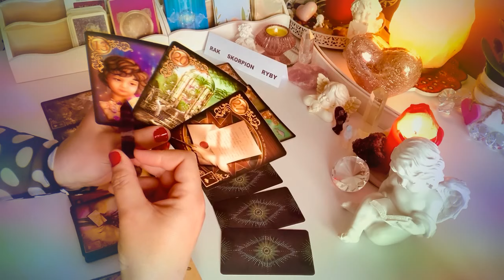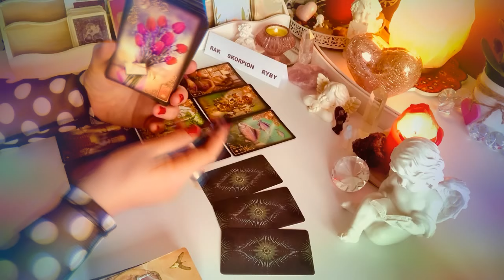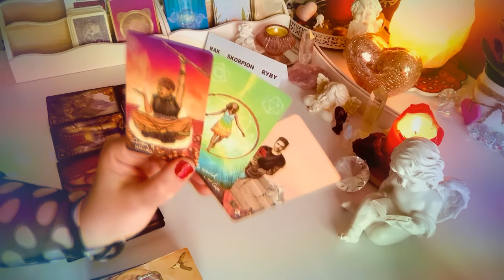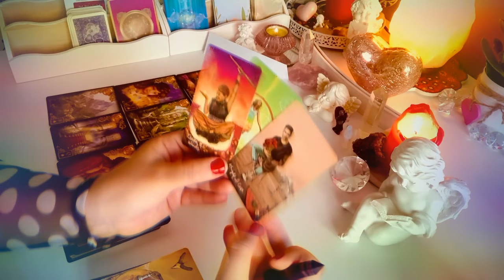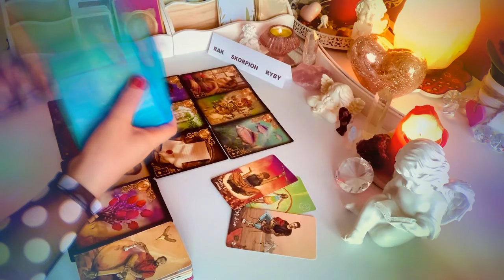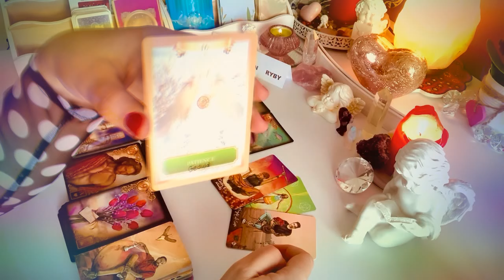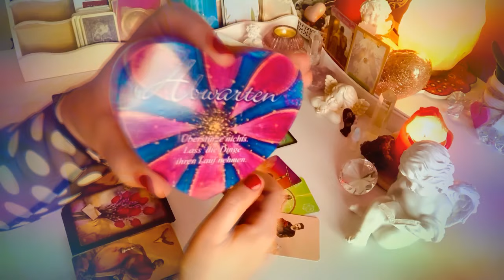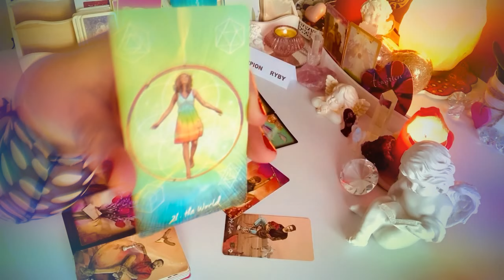❤️Horoskop♋️Rak Skorpion Ryby♓️ 1–30#czerwiec2021♏️